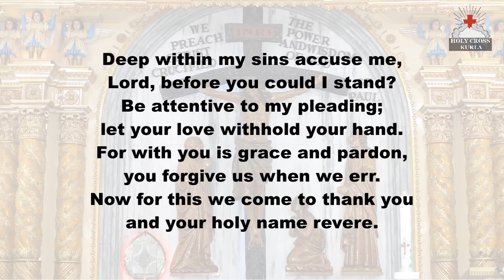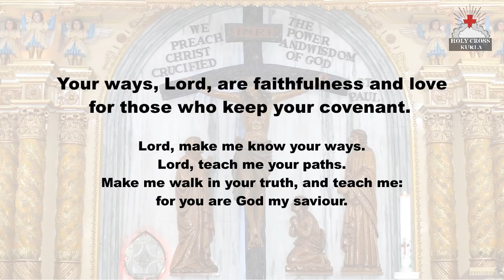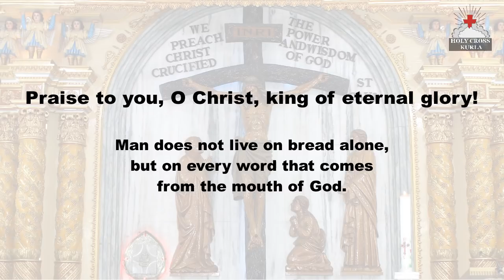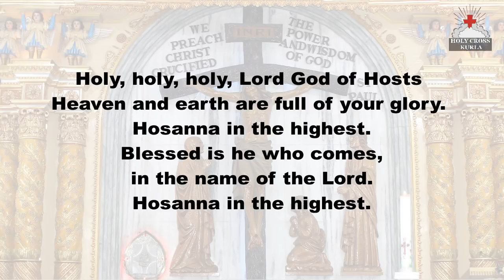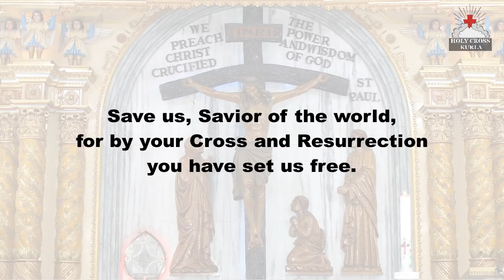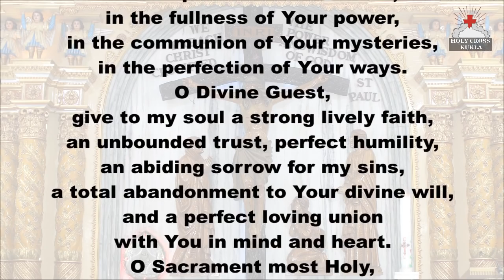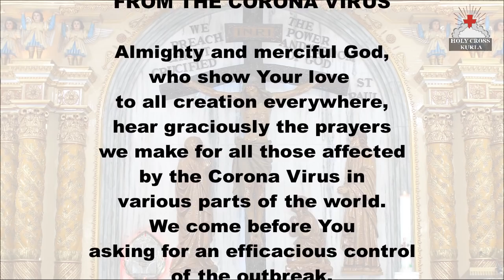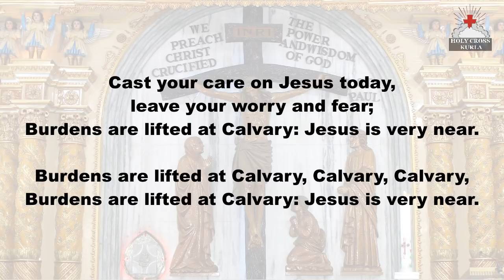The Holy Eucharist - February 21, 2021 | First Sunday of Lent | Holy Cross Church, Kurla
This Sunday's Weekly Parish Mass is being celebrated by Fr. Anselm Gonsalves and is con-celebrated by Fr. Alex Gonsalves. It is the First Sunday of Lent. The Eucharist is webcast for the benefit of all especially our parishioners. Do invite all to join in the Eucharist and let us unite as a parish community in prayer and thanksgiving.